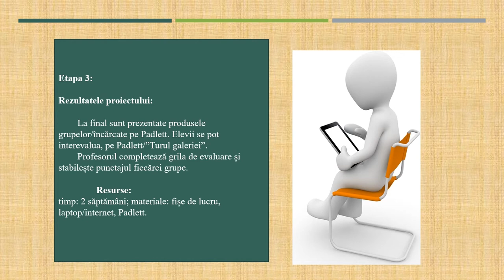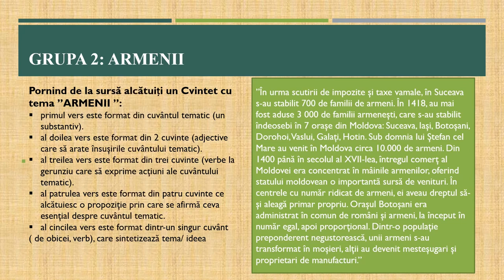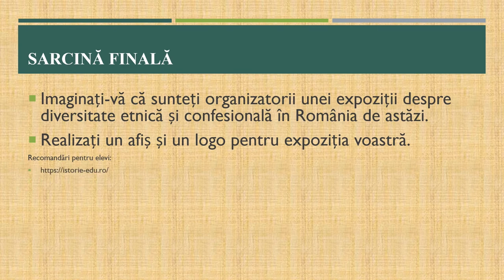Diversitate etnică şi confesională în spaţiul românesc în Evul Mediu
Resursa educațională propusă are scopul de a consolida, prin activități practice folosirea informațiilor istorice și a surselor istorice pentru promovarea diversității socio culturale.
Prin resursa educațională elevilor le este prezentată o modalitate de
realizare a unui proiect în timpul și pentru ora de istorie.
Metoda proiectului presupune o activitate de învăţare centrată pe elev, în acţiunea lui individuală, autonomă şi, în acelaşi timp, în cooperare cu o echipă.
Resursa educațională ajută profesorul să explice elevilor cum pot realiza un proiect prin care să observe diversitatea socio -culturală existentă în spațiul românesc în evul mediu.
Resursa propune contactul mijlocit de tehnologie la surse online:
documente, surse video sau audio. Acest lucru determină o motivație în plus privind implicarea directă în activitate și asumarea unui rol.
Resursa își propune prezentarea unor surse istorice diferite astfel încât, elevul să-și poată forma propria analiză.  Resursa educațională își propune o prezentare generală a modului de realizare a unui proiect, dar și exemplificarea metodei.
Resursa presupune îndeplinirea următoarelor aspecte:
- Prezentarea unui scurt context istoric
- Folosirea extraselor din surse istorice diferite
- Verificarea înțelegerii modalității de realizare a proiectului pentru promovare diversității socio-culturale
Rezultatele așteptate sunt de conștientizare și înțelegere a modului prin care diversitatea etnică și confesională ajută la dezvoltarea comunității.
Conceptele cheie care trebuie înțelese prin folosirea resursei sunt:
diversitate, etnie, sași, armeni, tătari etc.
Elevii sunt încurajați să-și prezinte materialele finale în fața colegilor. Pentru profesor resursa are ca rezultat un suport pentru dezvoltarea creativității acestuia în folosul creșterii interesului elevilor pentru ora de istorie și pentru cunoaștere.